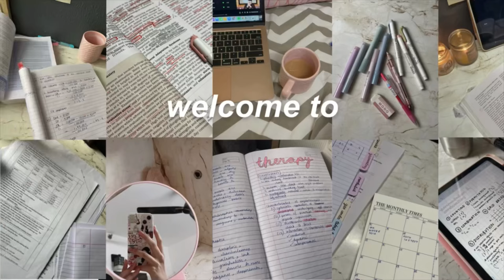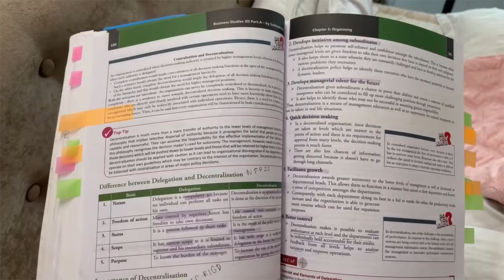BOARD EXAM STUDY VLOG 🎧ྀི cbse class 12 commerce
✩want to get the highest marks, study better with less effort and have more free time?   📝✨

Free Music for Videos 👉 Music by Narrowhaven - Those Friends Music for Videos 👉 Music by Carl Burgundy - All I Know
Free Music for Videos 👉 Music by Hai Ku - All I've Had